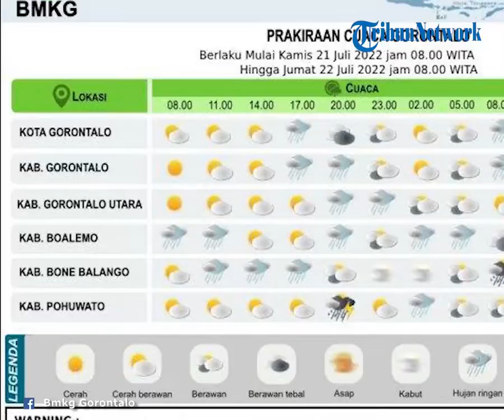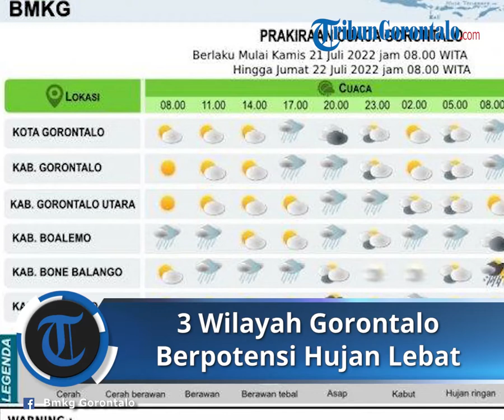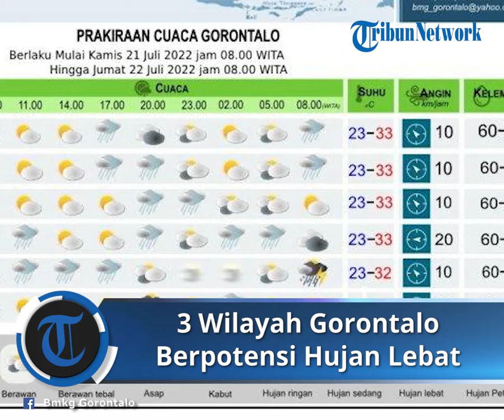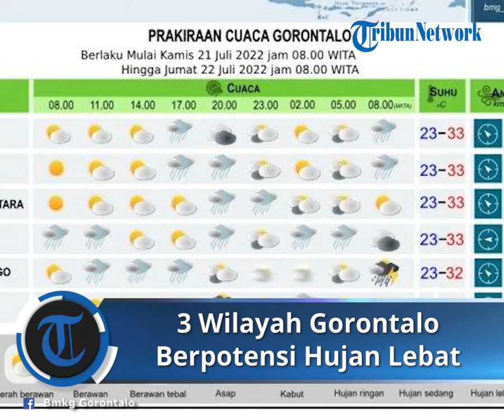Prakiraan Cuaca Kamis 21 Juli 2022, 3 Wilayah Provinsi Gorontalo Berpotensi Hujan Lebat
TRIBUN-VIDEO.COM - Cuaca Gorontalo cerah berawan hingga hujan pada Kamis 21 Juli 2022 besok. Hujat lebat di wilayah Marisa, Randangan dan Biluhu.

Masyarakat Gorontalo diminta mewaspadai potensi hujan lebat yang dapat disertai petir dan angin kencang di wilayah Marisa, Randangan dan Biluhu, Kamis besok.

Selain hujan lebat, petir dan angin kencang di Marisa, Randangan, Biluhu, Badan Meteorologi Klimatologi dan Geofisika (BMKG) juga merilis prakiraan cuaca untuk Kamis besok berlaku mulai jam 08.00 Wita hingga 24 jam ke depan.

PAGI HARI :

Kondisi cuaca umumnya berawan hingga hujan.

Potensi hujan ringan di wilayah:

- Tibawa,

- Atinggola,

- Tilamuta dan sekitarnya.

- Limboto,

- Batudaa,

- Suwawa,

- Kota Gorontalo,

- Atinggola,

- Sumalata dan sekitarnya.

MALAM HARI :

Kondisi cuaca umumnya cerah berawan hingga hujan.

- Limboto,

- Tibawa,

- Boliyohuto dan sekitarnya.

Potensi hujan lebat di wilayah:

- Marisa dan sekitarnya.

Potensi kabut di wilayah:

- Pinogu.

- Batudaa,

- Atinggola,

- Tilamuta dan sekitarnya.

- Tibawa dan

- Pinogu.

Indikator cuaca

- Kelembaban : 60 – 95 persen.

Artikel ini telah tayang di Tribungorontalo.com dengan judul Cuaca Gorontalo Kamis 21 Juli 2022 Besok, BMKG: Marisa, Randangan dan Biluhu Hujan Lebat,